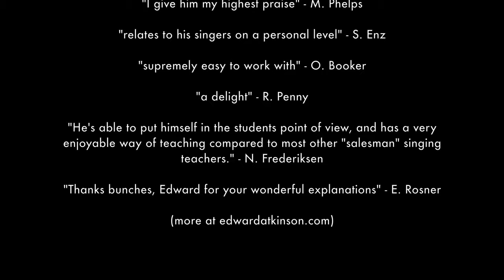Trailer - The Singer's Breath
"I run out of breath when I sing." "My voice gets tired." "I can't sing as powerfully as I would like." "I don't know how to get better at breathing."

That's what this course is here to change!

Learn how the breath works, how to train your own body to breathe for better singing, and follow a 3-week narrated training program (with video demonstrations of all exercises) that's pulled directly from my professional studio.

This course shares the best wisdom and fundamentals on the singer’s breath that I’ve learned over 25,000 hours of practice and performance around the world. (Don't trust my word though! Read my testimonials or Google me.)

You’ll come out of this course knowing what a full, powerful breath actually IS, how to aim for that, and how to train for it.

The course is high-impact: it’s time efficient, it’s practical, and it only contains substance. I won’t waste my own time, and I won’t waste yours.

And whatever genre you sing, this applies to you: good singing is good singing. My students sing professionally across the globe in pop, rock, musical theater, R&B, classical, opera, sacred, and choral settings. Between 25,000 hours of actual experience, two graduate degrees from the Jacobs School of Music, and an undergraduate degree from Mercer University, I bring both sides of the coin: the in the flesh, tried and true experience, and the rigorous, deep work approach that comes from studying at some of the world’s leading music institutions.

Please don’t take my word for on my own caliber though.

Let's go!

LEARNING OUTCOMES

Deep knowledge of how the singer's body and breath works
Practical insight into how to train the body for the singer's breath, allowing you to continuously improve after this course
Exercise plan from my professional studio
Improved breathing and singing ability
TESTIMONIALS

"an unusually gifted musician" - D. Zehner

"kind, considerate, and patient at all times" - Dr. Perkins

"I’ve never met anyone who has helped me grow in such a brief amount of time as Edward" - T. Jeffords

"a joy to work with as a teacher" - Dr. A. Stone

"whoever ends up working with Edward is changed" S. Aebker

"‍very welcoming to all who seek an interest in singing" - A. McGow

"Edward will get you to the next level" - I. Rabensteine

"I give him my highest praise" - M. Phelps

"relates to his singers on a personal level" - S. Enz

"supremely easy to work with" - O. Booker

"a delight" - R. Penny

"He's able to put himself in the students point of view, and has a very enjoyable way of teaching compared to most other "salesman" singing teachers." - N. Frederiksen

"Thanks bunches, Edward for your wonderful explanations" - E. Rosner